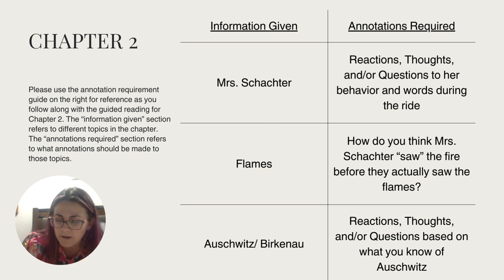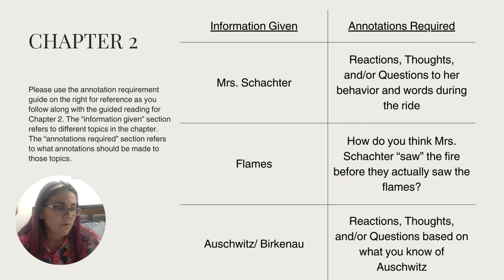Night by Elie Wiesel Guided Readings Chapter 2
This is the guided reading video for Chapter 2 in Night by Elie Wiesel. Start and stop as much as you need to. This chapter is only 6 pages long.